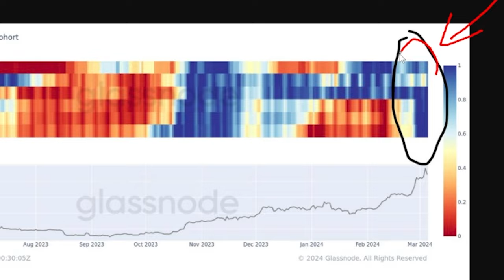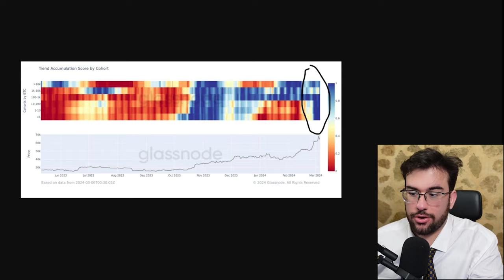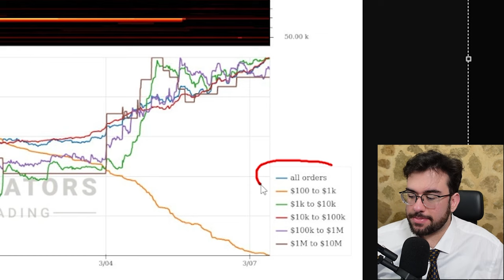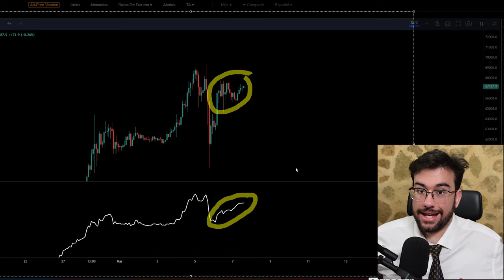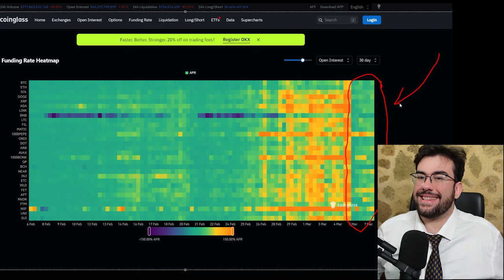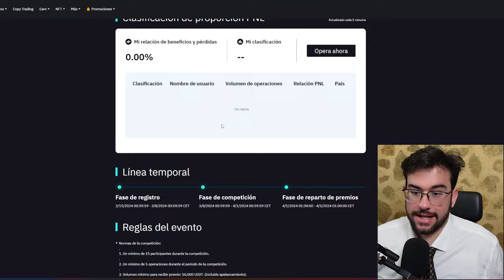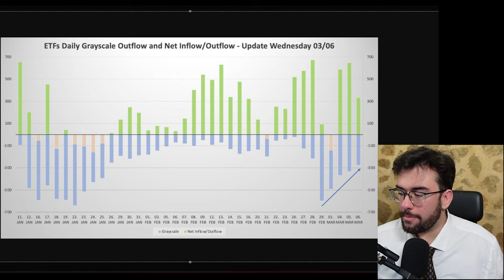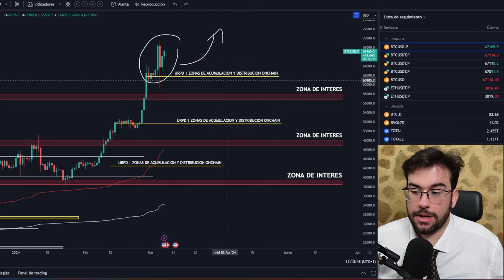TODOS Continúan Sus COMPRAS De BITCOIN En El MOMENTO PERFECTO (Ahora)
0:00 Inicio
0:50 Compras Spot
5:50 Futuros
7:20 Holders Largo Plazo
8:35 Torneo Bitmart
9:05 ETFs Bitcoin
9:50 Liquidaciones
10:22 Conclusion